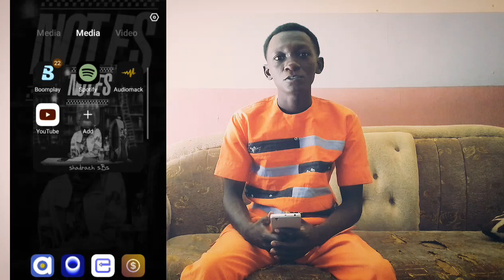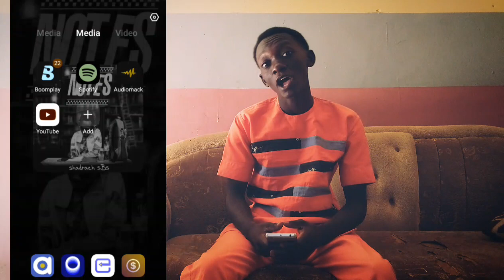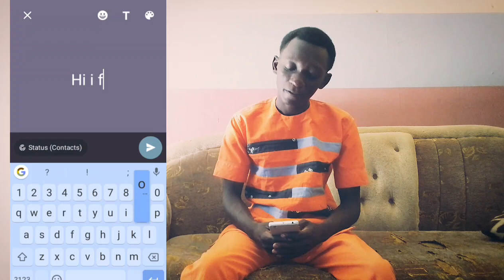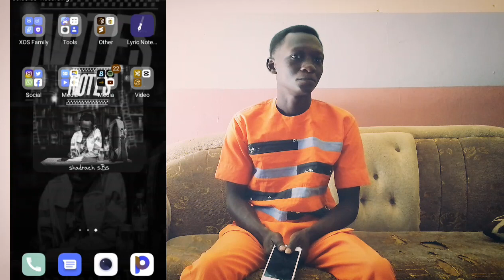How To support An Artist for free without spending money or giving them money [Part 1]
or

To support the artist use in this video

or
follow him on all social media and platform @sbs_mista_produsa
tiktok, Twitter, Instagram, Facebook, Spotify, Audiomack, boomplay, etc